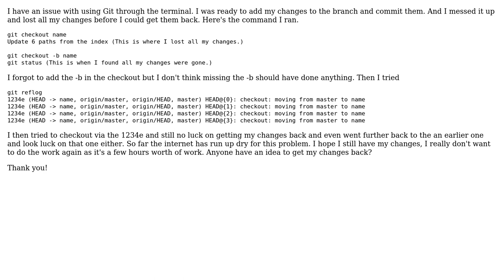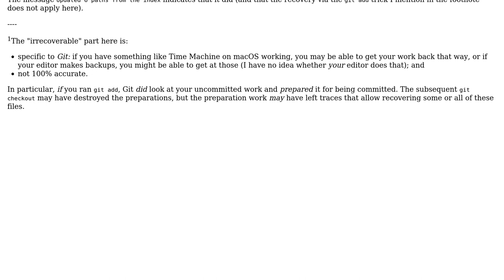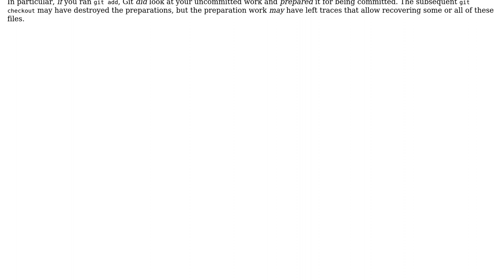Git Checkout Behavior (2 Solutions!!)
Git Checkout Behavior

With thanks & praise to God, and with thanks to the many people who have made this project possible! | Content (except music & images) licensed under CC BY-SA | Music | Images & others | With thanks to user torek user eckes user Daffas and the Stack Exchange Network Trademarks are property of their respective owners. You are responsible for your own actions.